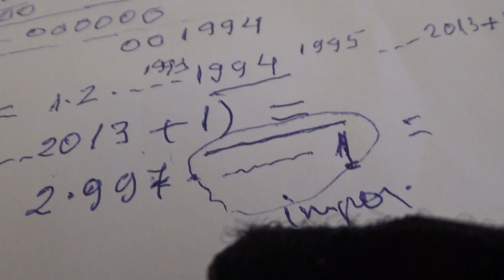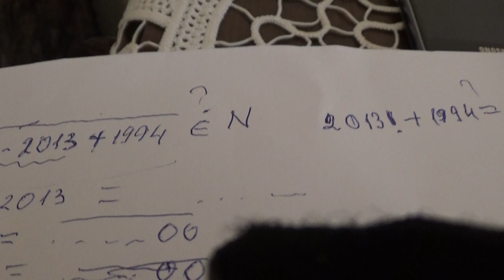2/3 1814 Clasa 7 Problema: Radical (1x2x3.....x2013 + 1994) este numar natural? Abordare pedagogica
Aceste lectii sunt SUSTINUTE de VOI si daca va sunt utile, as aprecia un Like, Share, Comment - In aceasta lectie de matematica, am fost sunat de Vali, elev in clasa a VII-a din Galati cu o problema foarte interesanta: Aflati daca Radical (1x2x3. x2013 + 1994) este numar natural. Urmariti va rog felul in care abordam rezolvarea ei, pentru ca pe langa solutie vrem sa evidentiem cum trebuie abordata o problema despre care nu avem prea multe idei de abordare la inceput. Indiciu de rezolvare - Produs de patrate perfecte.

Clasa 7 - Tema pentru acasa pe intelesul tau cu Proful Online Ioan Ursu - Pregatire gratuita la matematica -